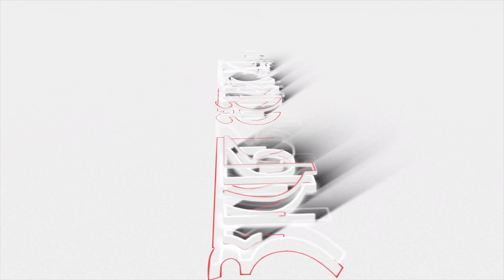Sara Ali Khan को मंदिर में देखकर भड़के ट्रोलर्स ! | Amarnath Dham | Baba Barfani